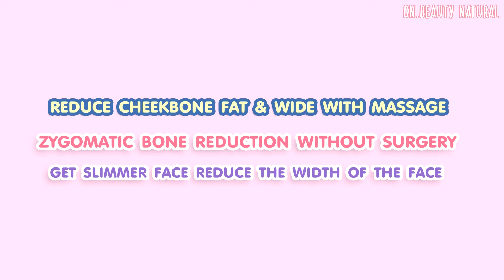✨ MASAJE CONSIGUE CARA PEQUEÑA Y REDUCE PÓMULOS | Pómulos más pequeños, Reducir una cara ancha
Cómo reducir los pómulos gordos y anchos, conseguir un rostro esbelto y reducir el ancho del rostro con masaje.

Comienza por preparar el espejo.
Lávese las manos y lávese bien la cara.
Aplica cualquier crema facial que tengas.

Empecemos.

Terminado, haz esto 1-2 veces al día (mañana y noche)